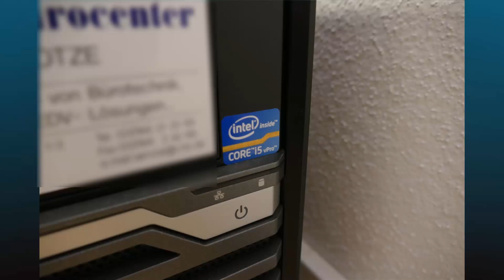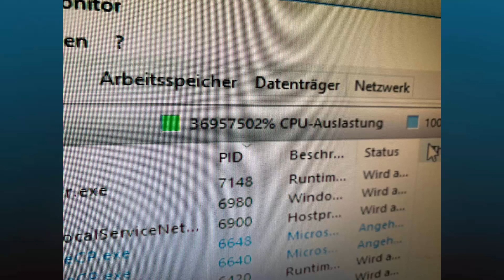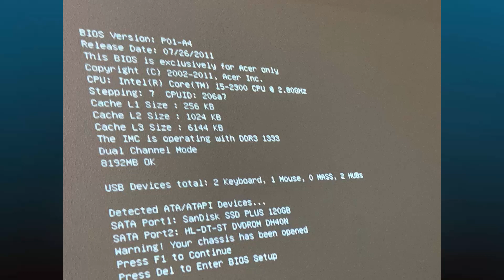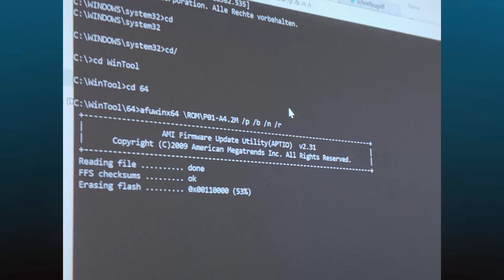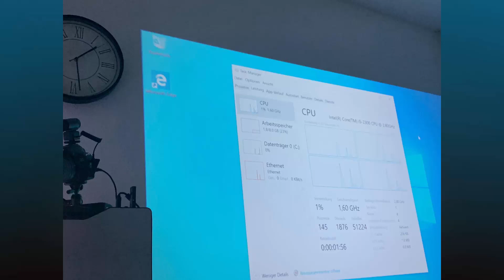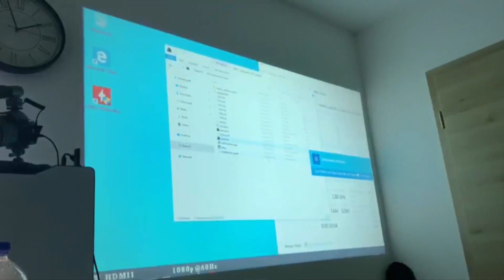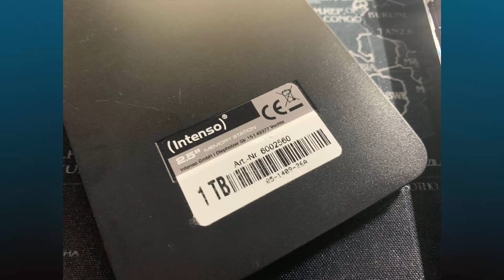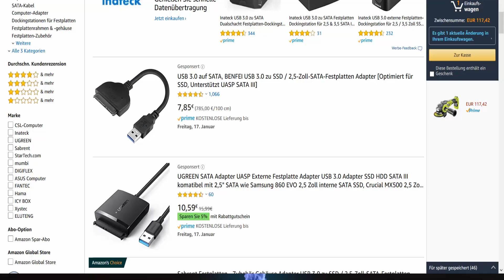Sei stad, her zua! | Podcast#3 | Alte Technik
Hi ho leute...
und willkommen bei einer Folge "Sei stad, her zua!"

Hoffe es gefällt euch und wenn ihr themen habt über die ich vielleicht mal reden soll-einfach unten in die kommis rein ;)

ich habe dann noch bisschien die Bild-position verändert
und den Text hinzugefügt ;)